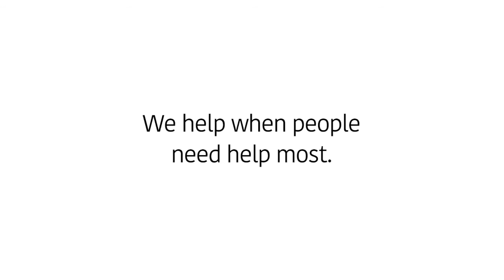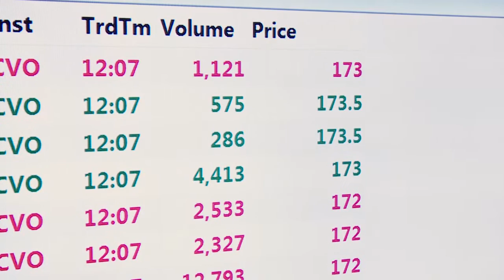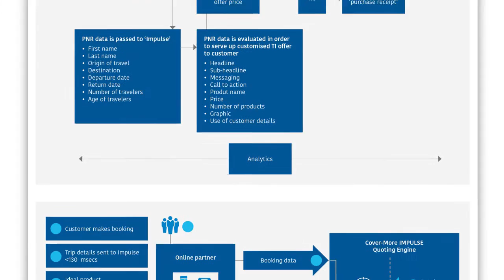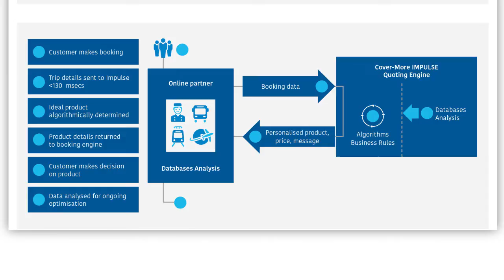Cover-More Global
TrawellTag Cover-More is a part of the Cover-More Group, world’s leading dedicated provider of medical assistance and travel insurance. The Cover-More group with its global footprint that includes offices in Australia, United Kingdom, China, India, New Zealand and Malaysia has been offering outstanding emergency assistance for overseas travelers.

Keep Travelling